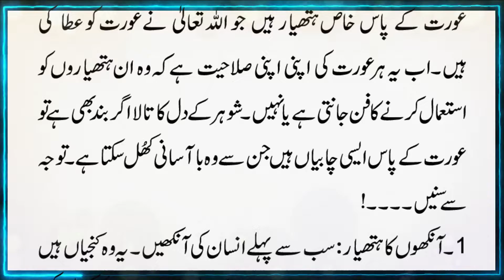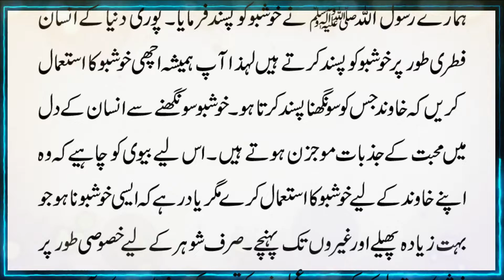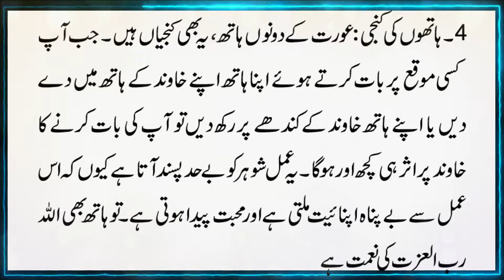Shohar Ko Qabo Main Karne Ke Leay Biwi Ke Hatiyar | Stories In Urdu